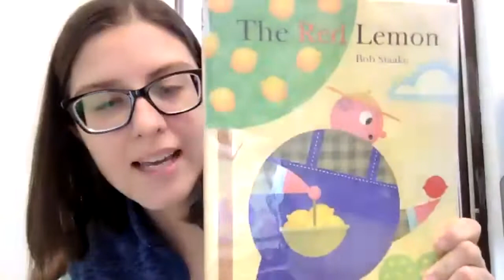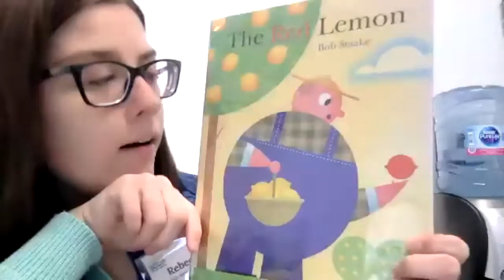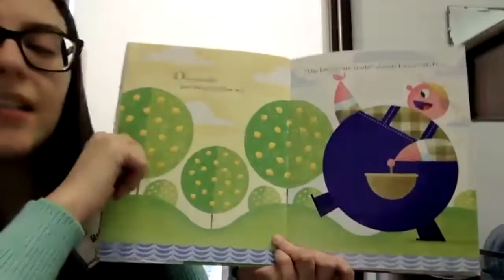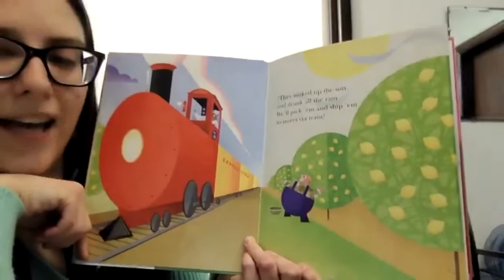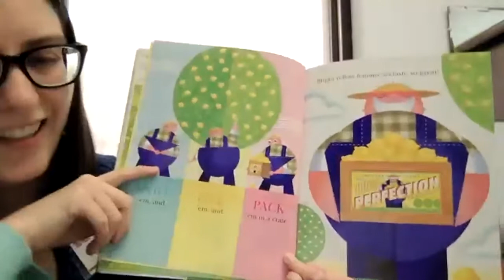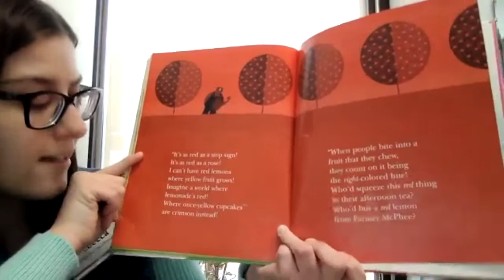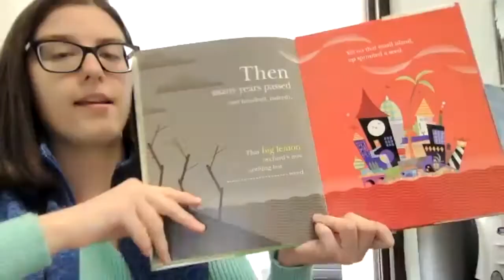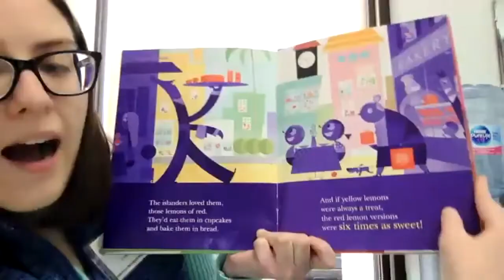Yellow Story Time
Did you miss Story Time? Here is today's recording with Ms. Rebecca!